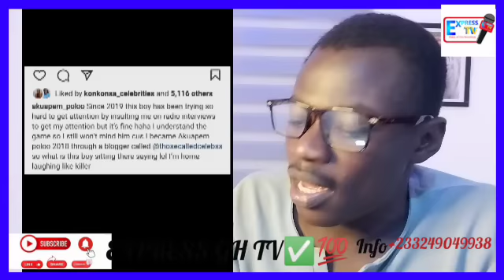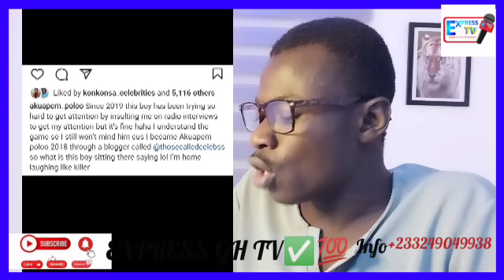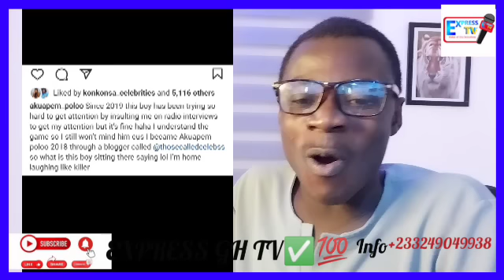This Is Evìl As Rev Obofuor & Actress Portia Asare Hîdden Relationship Exp0sed + Obofowaa Reaction.